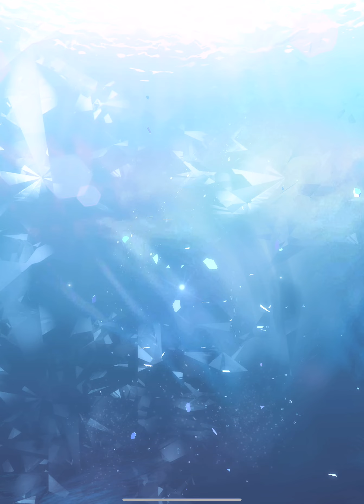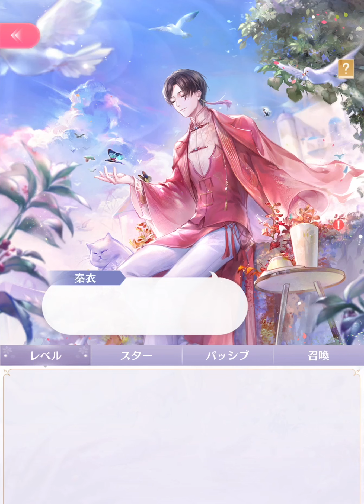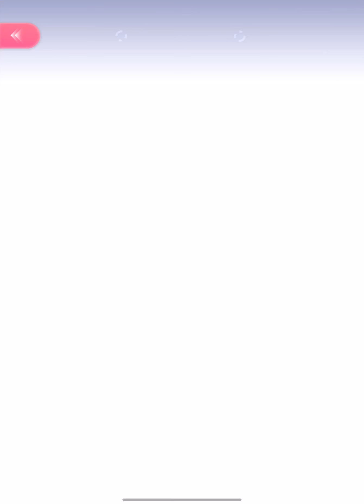Shining Nikki JP - Wedding Event RERUN - Managed to awaken BOTH SUITS!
180th-200th pulls were never recorded nor screenshotted.
If you're only interested in seeing pulls, they start at 02:18 and 04:00.

--Timestamps--
00:00 Please look at my diamonds
00:06 Claiming animated poses for Merc's suit completion achievement (Qinyi also has 2 of these and these only got added for the rerun, these will be previewed later in the video)
00:19 Checking the Events tab. First is claiming a reflection for a daily task welfare event and hearing her voiceline,
00:42 Then claiming memory collection points for having completed Merc's suit back in debut. The milestones for the SSR suit (in this case frog suit) are different for every server!
00:59 Accessing the wedding event menu to do the daily sweeping 5 challenge stages to exchange for gold in the event shop
01:26 Getting discounted pulls
01:36 Did 200 pulls in debut so we'll start off at 210 pulls
01:40 Brief preview of what was already obtained in debut
01:52 Checking that Merc doesn't have the echo obtained yet
02:18 PULLING! Starts off from 210th
02:50 Getting Qinyi's reflection in this pull!
03:26 Got Qinyi's ECHO in this pull
03:35 Confusedly staring at this 240-pull milestone reward
03:51 Hesitating whether to exchange Qinyi's echo for Merc's and get out, or to keep pulling to actually get Merc's echo
03:55 Well I should have enough diamonds so I'll just finish Qinyi off too
04:00 PULLS CONTINUE! Starts off from 250th
04:05 Merc's ECHO obtained!
04:09 Pulls resuming
05:08 Qinyi's suit COMPLETED!
05:19 Total amount of pulls
05:31 Claiming memory collection points
05:49 Leveling/starring up/awakening both Merc and Qinyi reflections and claiming awakened recolored rewards
08:31 Modifying my in-game profile to show newly awakened reflections and suit
09:22 Checking Idea Lab for their 3rd partial recolors, Merc's suit should also obtain a red recolor based on TW
09:45 Claiming Index level rewards
10:07 Claiming Qinyi's separated veil and headpiece and suit animations
10:23 to end, looking through the newly obtained suit animations
12:06 to end, the animation of Qinyi's suit biting a tiny red paper(?) doesn't seem to have the tiny red thing being bitten on the mouth despite the PV showing it? Even changing to Qinyi's full suit didn't make it show up, might be fixed in the future.